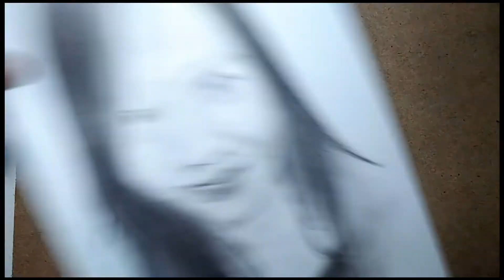Sketsa Wajah Gadis Cantik Imut, Oleh: Pekanbaru-ART